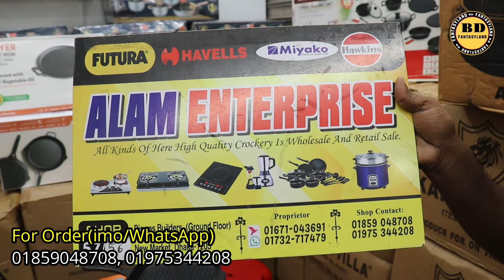ডিসকাউন্টে কাস্ট আয়রনের কড়াই,ফ্রাইপ্যান,তাওয়া,দোসা তাওয়া ইত্যাদি কিনুন//Cast Iron Products Price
ডিসকাউন্টে কাস্ট আয়রনের কড়াই,ফ্রাইপ্যান,তাওয়া, দোসাপ্যান ইত্যাদি কিনুন//Cast Iron Products Price